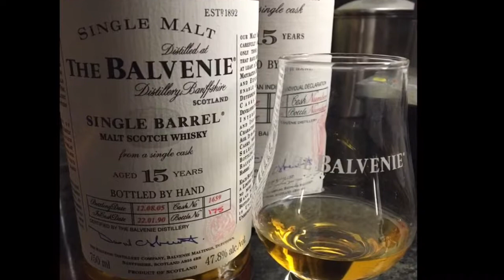I Love Scotch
Happy summer solstice Scotch lovers. Reviews coming soon!!